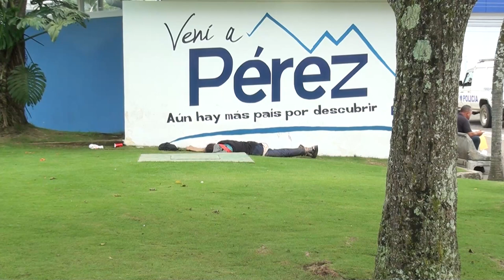Concejo Municipal pide más presencia policial en los parques de Pérez Zeledón